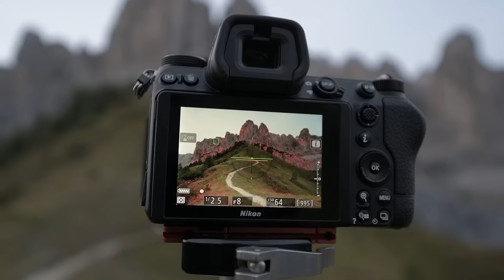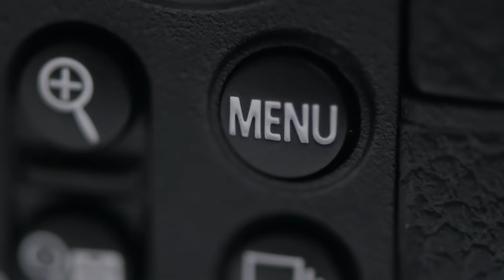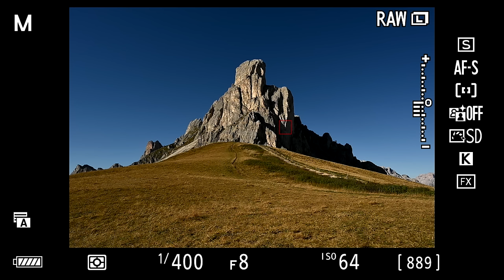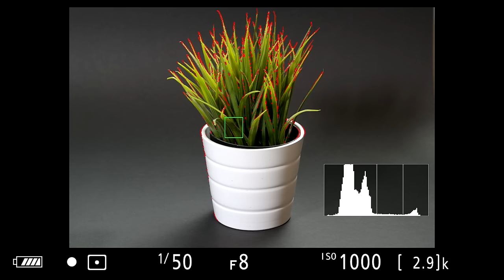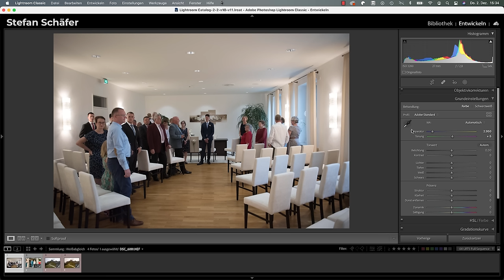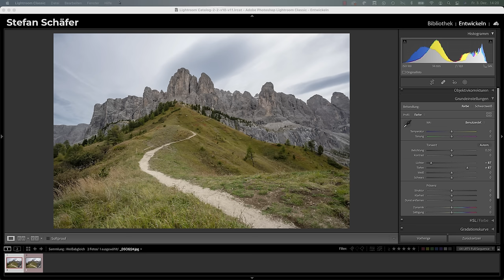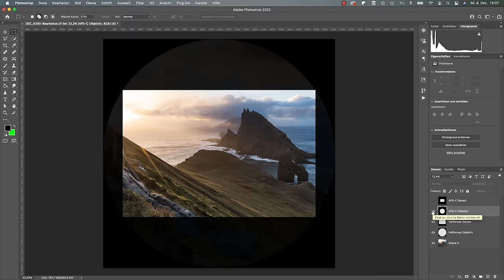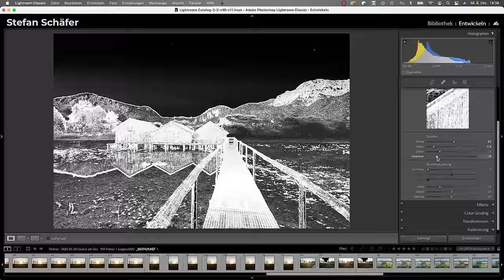Fotografieren lernen für Anfänger - Kostenloser Fotokurs XXL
Andere Videokurse:
Inhalt:
0:00 Intro
3:36 Die Kamera kennen lernen
13:28 Kaufempfehlungen
29:10 Nützliches Zubehör
43:58 Die Blende
1:07:40 Die Verschlusszeit
1:25:52 Der ISO Wert
1:34:50 Das Belichtungsdreieck
1:46:45 Das Histogramm
2:03:47 Kameramodi
2:23:54 Belichtungsmessung
2:42:54 Fokussieren
3:06:28 Objektive und Brennweiten
3:23:39 Aufnahmearten
3:32:17 Der Weißabgleich
3:44:54 Bracketing
3:54:30 JPG oder RAW?
4:04:06 Kamera richtig halten
4:11:37 Licht verstehen
4:25:16 Kompositionen finden
4:31:51 Langzeitbelichtungen
4:47:41 Hintergrund unscharf machen
4:53:15 Fotos immer scharf
5:06:42 Kamera einstellen
5:21:43 Sensoren und Megapixel
5:31:18 Fehler von Fotografieanfängern